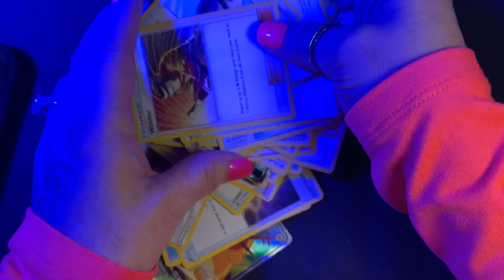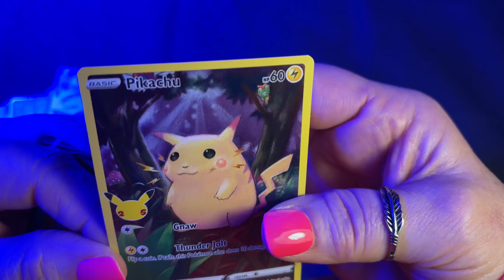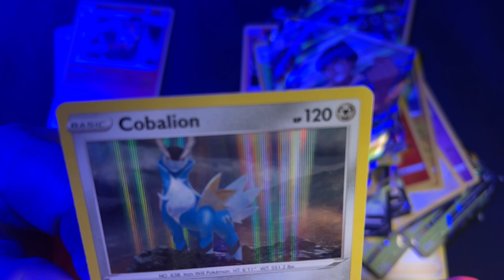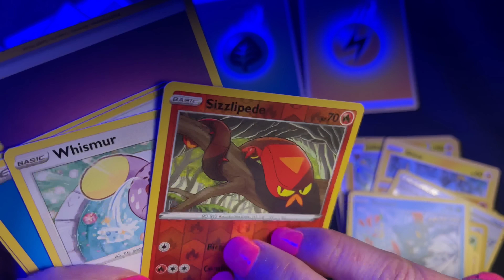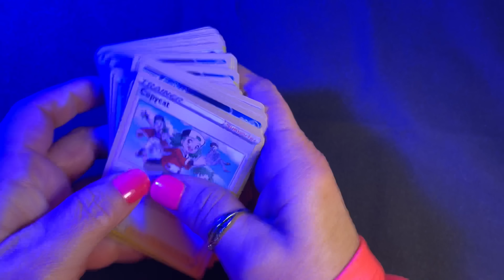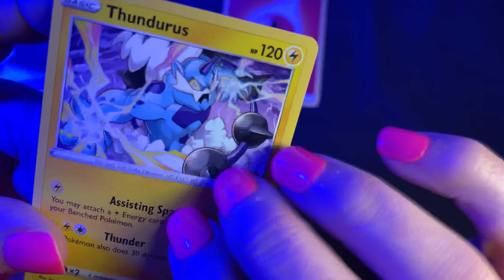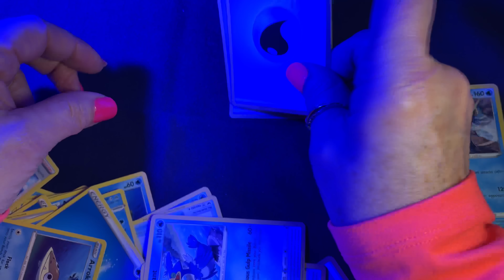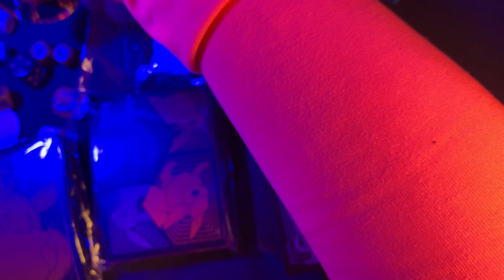ASMR Pokemon Cards (Whispered) Card shuffling & handling.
Thanks to Louis who sent me a box full of brand new Pokemon paraphernalia!  How exciting to learn a bit about something I have never paid much attention to before.  I know it is a happening thing among children and young adults.  Unfortunately, I am still kind of at a loss in spite of my research. What a complicated game!  I loved many of the characters.  So cute!  Okay but anyway, the sound, which is what I was after...is so wonderful!  Thank you again, Louis!  I know you spent a good deal of money on this.  Ever so grateful.

The sounds: card stock and tinkering toy sounds, plus my meandering and puzzled sounding whispers. LOL.